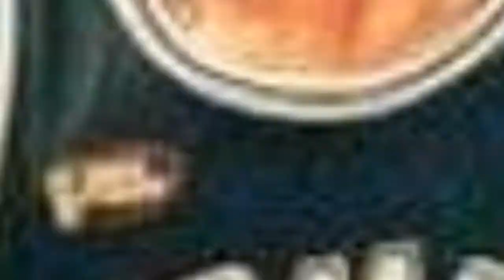The Best Detroit Pistons Small Forwards Of All Time 💟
Big fan of Detroit basketball? Then check out this list of Detroit Pistons small forwards with photos and seasons played with the team.It includes almost every small forward from throughout Detroit Pistons history, including current small forwards and past ones. Featuring some of thegreatest NBA small forwards of all time,the best PistonsSFs include Grant Hill, Tayshaun Prince, Mark Aguirre, and Adrian Dantley.In the 2017-18 NBA season, the current Detroit Pistons starting SFs and backup SFs are Tobias Harris, Reggie Bullock, and Stanley Johnson.Who are the best small forwards in Detroit Pistons history? Here is every player who has ever held the position of Detroit Pistonssmall forward.Photo: Javier BF/YouTube...more
0:00 - Intro
0:00:08 - Bailey Howell
0:00:24 - Orlando Woolridge
0:00:37 - Jack Molinas
0:00:48 - Ralph Simpson
0:00:57 - Greg Kelser
0:01:08 - Fred Schaus
0:01:17 - Marcus Morris
0:01:29 - Sean Elliott
0:01:36 - Corliss Williamson
0:01:46 - Josh Smith
0:01:57 - Terry Tyler
0:02:17 - Clifford Robinson
0:02:29 - Howard Porter
0:02:36 - Kelly Tripucka
0:02:45 - M. L. Carr
0:02:54 - George Yardley
0:03:01 - Dave DeBusschere
0:03:11 - Happy Hairston
0:03:20 - Tobias Harris
0:03:32 - Adrian Dantley
0:03:45 - Jerry Stackhouse
0:03:55 - Mark Aguirre
0:04:05 - Tayshaun Prince
0:04:15 - Richard Hamilton
0:04:37 - Grant Hill